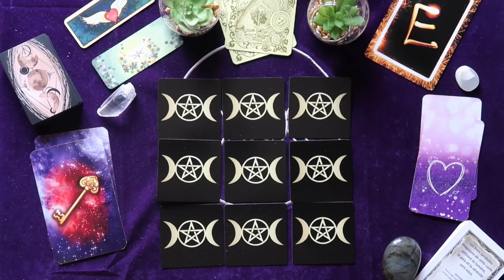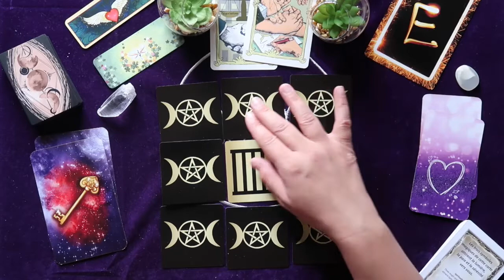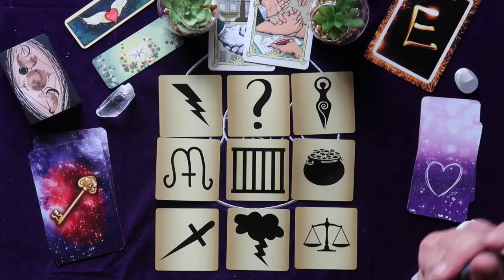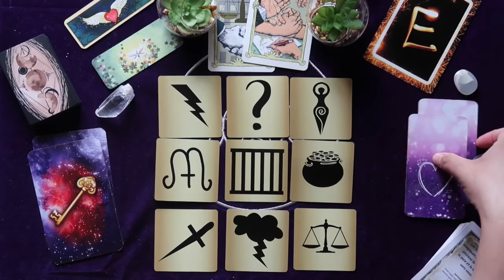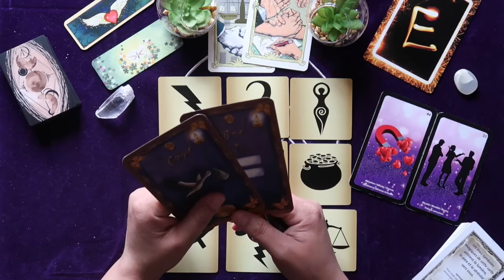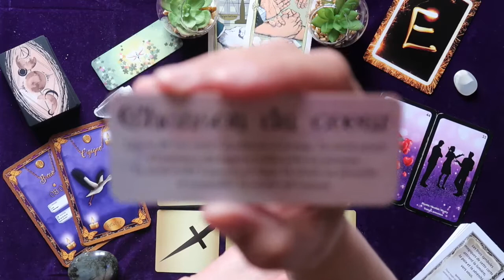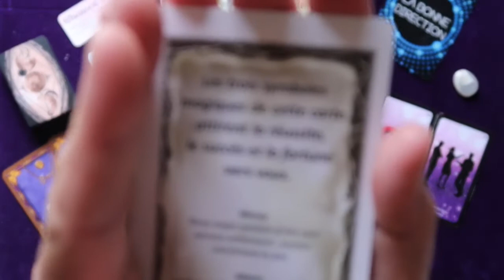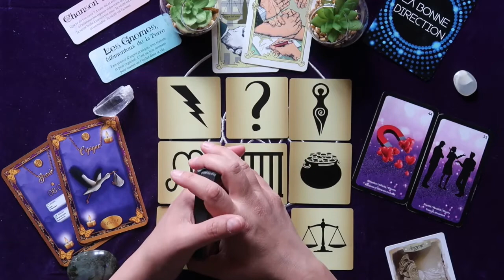✨ Energies de la semaine du 15 au 21 juin 2020 🔮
❤️ Si vous avez aimé laissez un petit like (et les partages font toujours plaisir 😉) ❤️

🔮 Laissez moi un petit commentaire pour me dire ce qui vous parle 🔮

🗝️ Vous aussi participez à la chaine : posez moi vos questions en commentaire et je vous répondrai en vidéo 💖

🕯 Gardez en tête que ces guidances sont générales et ne peuvent pas parler à tout le monde 🕯

🔮 La guidance a pour seule finalité d'éclairer sur certaines situations afin d'en prendre conscience et pouvoir, en toute connaissance de cause, exercer pleinement son libre-arbitre 🔮

Musique Intro :
Titre:  Pulse of the Earth
Auteur: Hungry Lucy